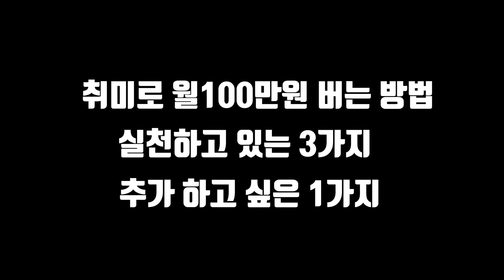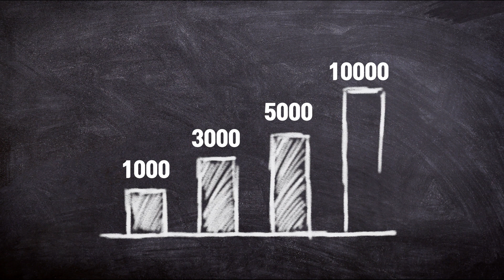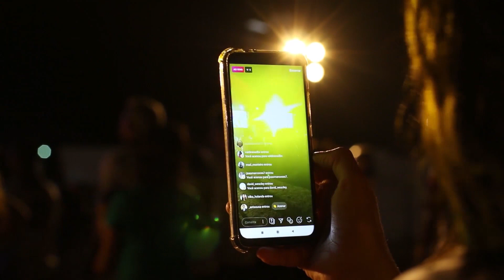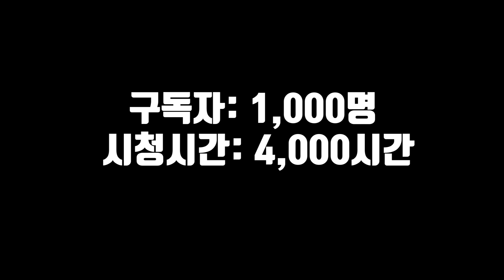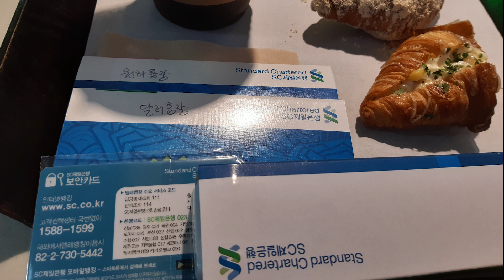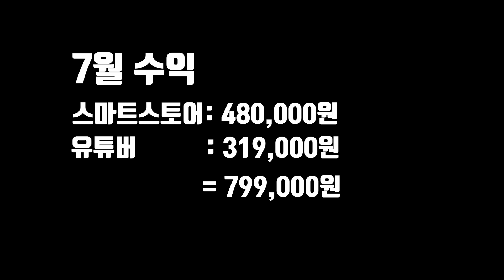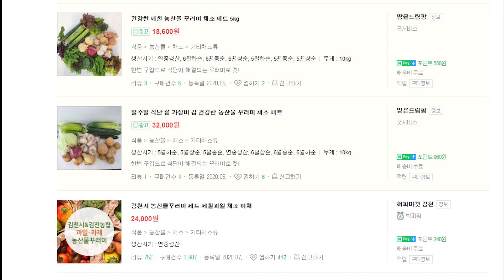취미를 부업으로 월100만원 돈버는 현실적인 방법/한달 수입공개/경제적인 자유인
우리들의 노후생활이 좀더 윤택할수 있도록
구체적으로 월100만원 버는 방법을 알려드릴께요
누구라도 따라 실천 해볼수 있는 방법으로
7월 수익 공개도 했습니다.
좋아하는 취미를 부업으로
월100만원 을 꾸준히 월급으로 받는 그날 까지 힘내 보아요